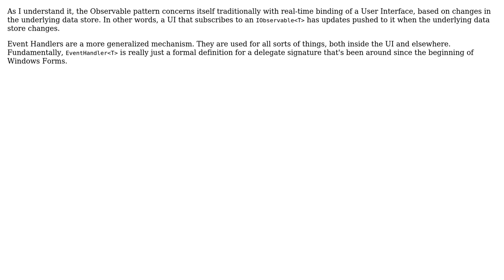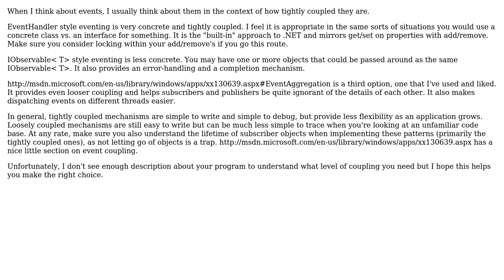Software Engineering: Are EventHandler‹T› and IObservable‹T› interchangable? (3 Solutions!!)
Software Engineering: Are EventHandler‹T› and IObservable‹T› interchangable?

With thanks & praise to God, and with thanks to the many people who have made this project possible! | Content (except music & images) licensed under CC BY-SA | Music | Images & others | With thanks to user Robert Harvey user Peppermintology user J Trana user Alan Bradbury and the Stack Exchange Network Trademarks are property of their respective owners. You are responsible for your own actions.